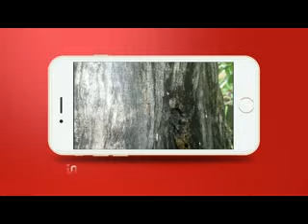Inside TV - Colação de grau do curso de medicina da Uninovafapi